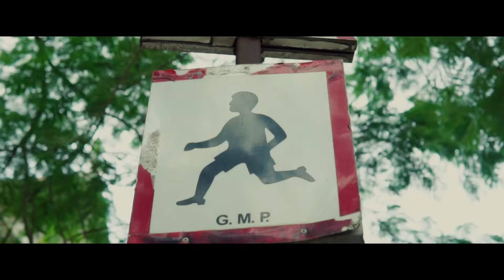Sahi Hai - Shail | Prod. Sylt x AY Beatz | Official Music Video 2021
Shail presents : Sahi Hai

Artist : Shail
Rap/lyrics : Shail
Mixing and Mastering: Sylt
Video : Emoflex